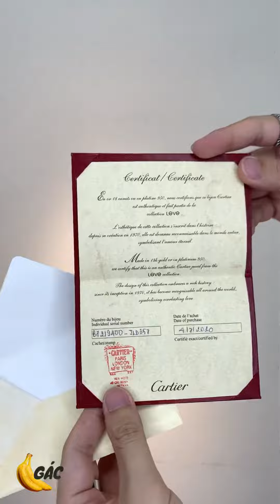Review/Unboxing Dây Chuyền Cartier LOVE 18K White Gold, 2 viên kim cương like new giá 40tr